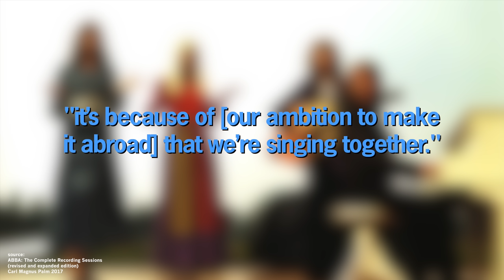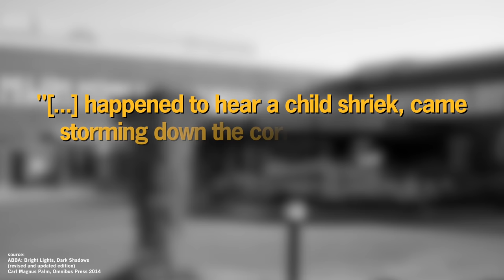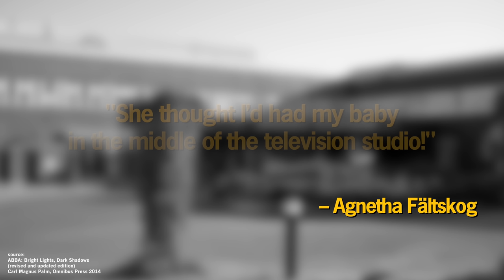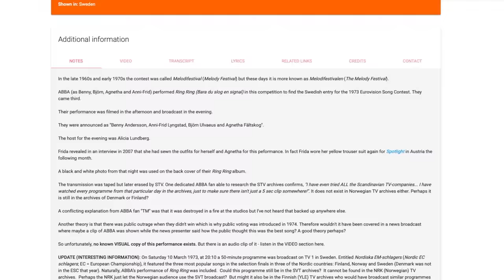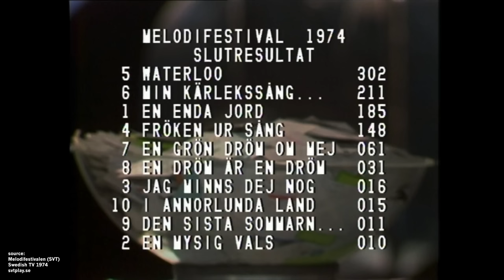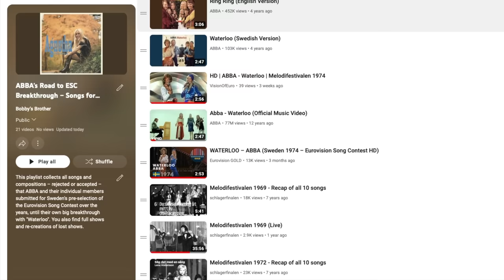50 Years of ABBA – "Ring Ring" at Melodifestivalen 1973 | ABBA History 4K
Today, we’re celebrating 50 years since ABBA performed "Ring Ring" at Sweden’s pre-selection for the Eurovision Song Contest. Despite promising chances, it became an unexpected flop – and a crucial turning point. Let’s take a look at the long road leading to this historic evening, and explore the importance of failure.

0:00 Intro
1:11 ABBA’s Ambition – Going International
3:04 ABBA’s Long Road to Melodifestivalen – 1968–1972
5:34 Getting Ready for "Ring Ring" – 1973
7:06 Long Lost Show – A New Hope?
8:41 The Fate of Failure – ABBA’s Hope & Triumph
11:19 Next time…

The playlist collects all songs and compositions – rejected or accepted – that ABBA and their individual members submitted to Melodifestivalen over the years.